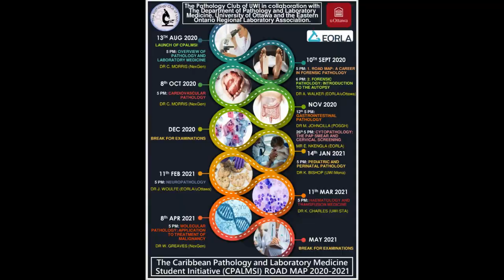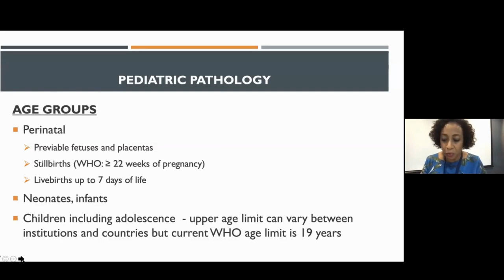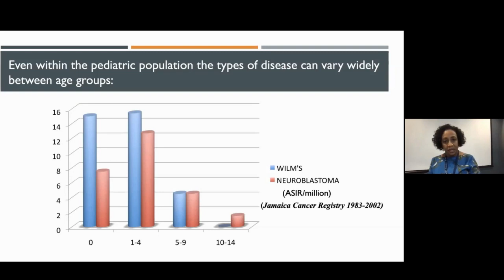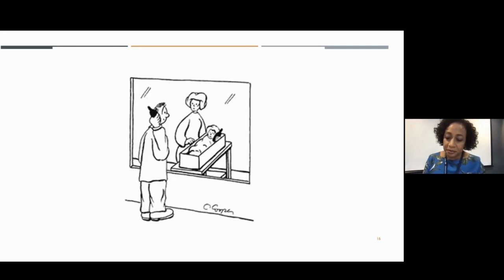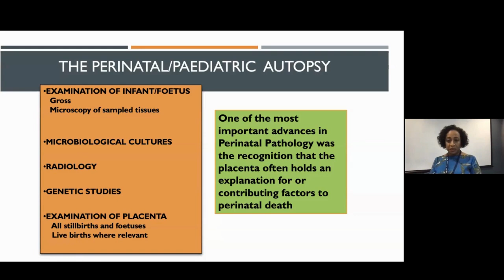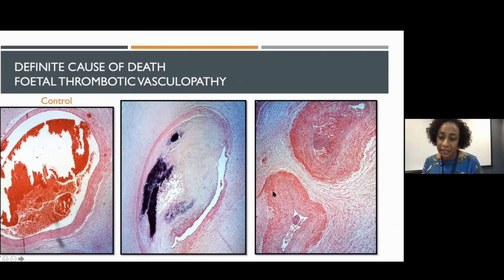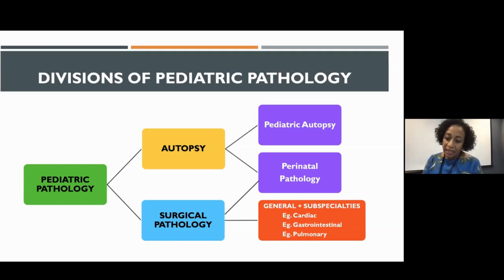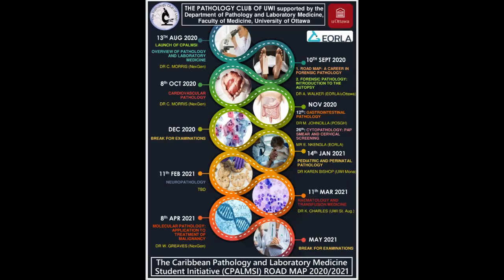CPALMSI 0006: Pediatric and Perinatal Pathology | Dr Karen Bishop | 14/01/21 | 5:00 P.M.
DATE: Thursday, 14th January, 2021
TIME: 5:00 p.m. (AST)
Platform: Zoom
Recording Software: Zoom Recording
Featuring: Dr Karen Bishop | PEDIATRIC AND PERINATAL PATHOLOGY
More about our Feature Speaker
Dr. Bishop completed her Bachelor of Medicine and Bachelor of Surgery degree at the University of the West Indies Mona Campus in 1994 after which she went on to pursue her Doctorate in Medicine in Pathology. Dr. Bishop then completed her fellowship in Pediatric Pathology at the Hospital for Sick Children in Toronto in 2005.

Currently she lectures in the Department of Pathology at UWI Mona and also serves as a Consultant pathologist at the Department of Pathology in the University Hospital of the West Indies, Mona and has served in these roles since January 2002. Dr. Bishop’s areas of practice include general pathology and pediatric pathology including perinatal pathology; but her main area of interest is pediatric and perinatal pathology.
ABOUT THE CLUB
Mission
To increase student’s awareness of and interest in pathology and laboratory medicine and foster relationships between Caribbean Medical students and experts in pathology and laboratory medicine through education, mentorship and research opportunities.
Aims
~To increase student's interest in and awareness of pathology and laboratory medicine.
~To increase student's understanding of pathology and laboratory medicine and the integral role of pathologists in all realms of medicine.
~To provide pre-clinical medical students with early exposure to pathology and laboratory medicine.
~To foster a relationship between Caribbean Medical students and experts in pathology and laboratory medicine via mentorship, shadowing, training and research opportunities.
~To highlight pathology and laboratory medicine in the Caribbean as a respected field.
Vision
The vision of The Pathology Club of UWI is to foster Caribbean medical student’s interest in pathology and laboratory medicine and provide support to those aspiring to specialize in pathology and laboratory medicine through mentorship, shadowing and research opportunities across the Medical Faculties of the St. Augustine, Mona and Cave Hill campuses.

Other Graphics:
A Production of The Pathology Club of UWI
Edited by: Ranjiv-a M.G. Bridglal (Trustee) and Ann-Marie Ming Hon (President)